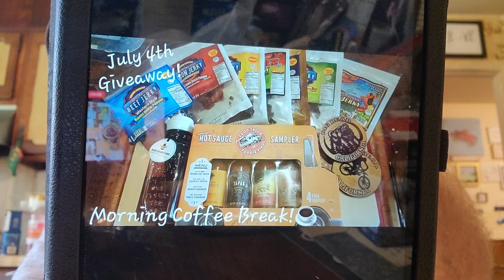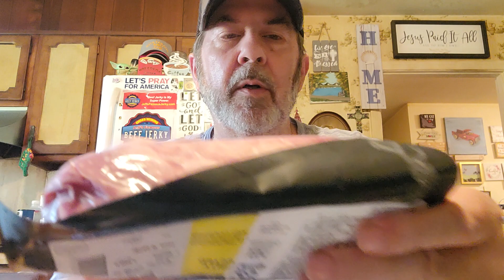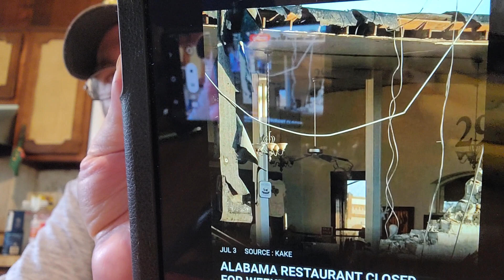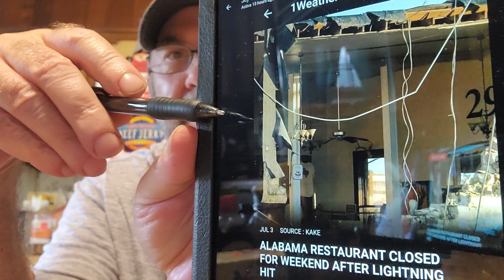M☕️B! Taste Test! 🙄 I'm trying a Lemon Snack Pack! 🍋 Today's Tidbits! 🤔 What's for dinner?🍕